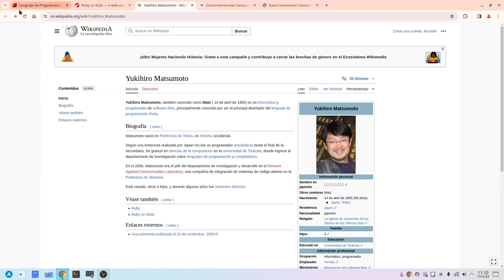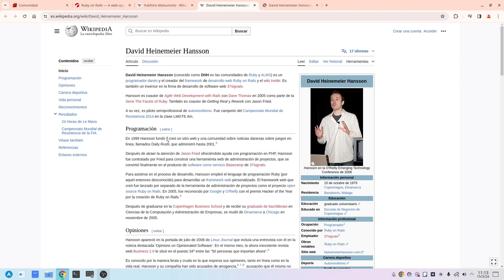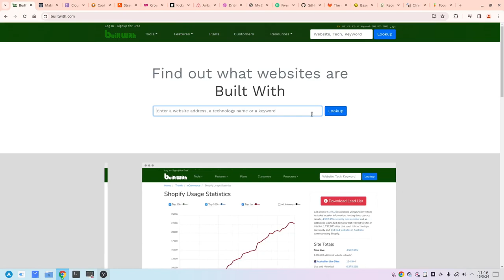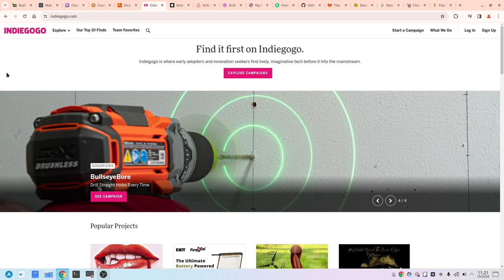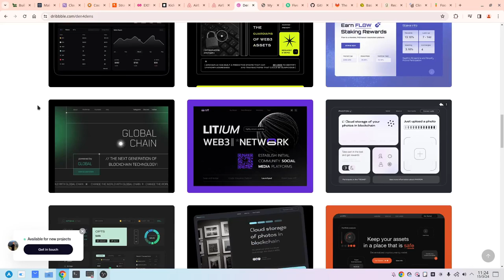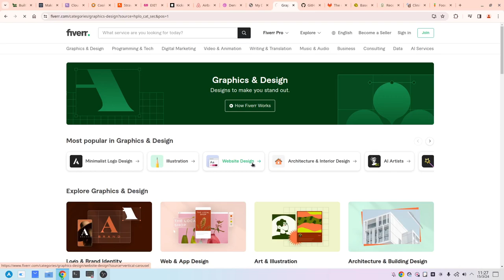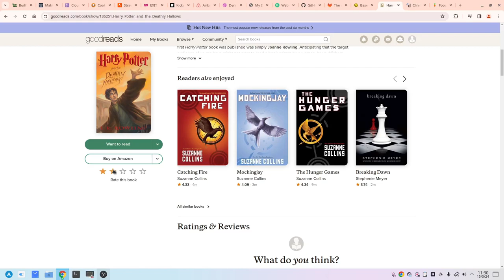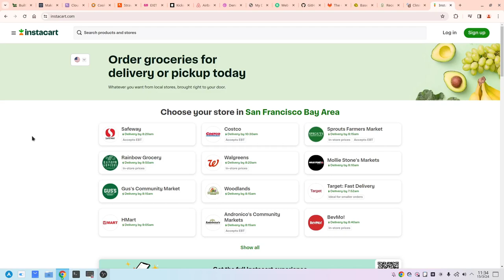Explorando el Universo Ruby on Rails: Orígenes, Características y Aplicaciones en la Web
¡Únete a nosotros en un fascinante viaje a través del mundo de Ruby on Rails! En este video, profundizamos en el origen de este maravilloso framework de desarrollo web, desde sus humildes comienzos hasta convertirse en una potencia en la industria tecnológica. Exploramos las características clave que hacen de Ruby on Rails una opción preferida para desarrolladores de todo el mundo, desde su elegante sintaxis hasta su enfoque en la productividad y la simplicidad.

Además, echamos un vistazo más de cerca a Ruby, el lenguaje de programación que sirve como base para Rails, y conocemos a sus visionarios creadores. Descubrimos la inspiradora historia detrás de la mente maestra detrás de Ruby, así como la visión del genio detrás de Ruby on Rails y cómo sus ideas revolucionarias han impactado el panorama de la programación web.

Pero eso no es todo, ¡también te llevamos en un recorrido por algunas de las páginas web más emblemáticas desarrolladas con Ruby on Rails!

No te pierdas esta emocionante inmersión en el universo de Ruby on Rails.